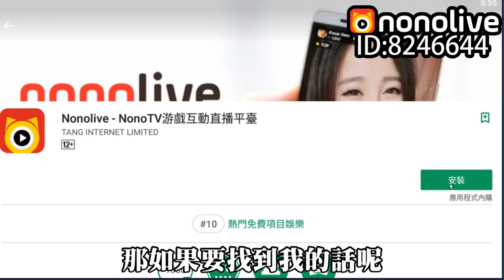【方舟精華】好多新恐龍!! 物種擴充模組【老頭】